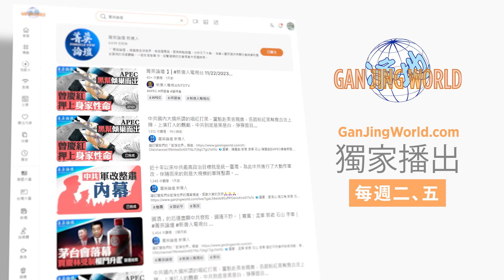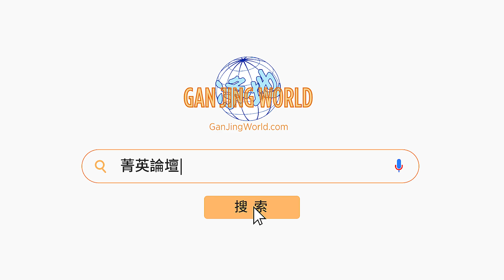金日成的發家路，習近平能走得通嗎？金主愛接班更進一步，朝鮮家族統治如何鑄成？朝鮮已拋棄馬列，中共為何還認它是社會主義？【 菁英論壇 】| 新唐人電視台 04/02/2024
引言：
💎嘉賓：橫河 郭君 李軍 石山